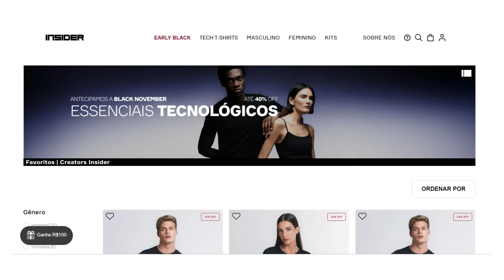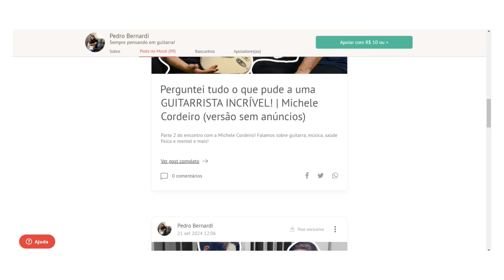BEM MELHORES do que eu esperava (e custam pouco)! Squier Debut